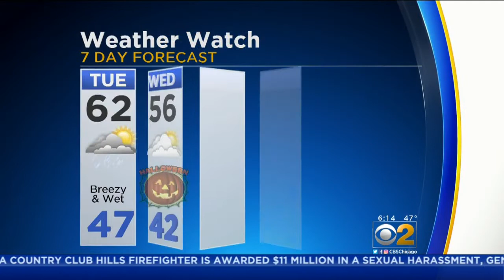CBS 2 Weather Watch (11AM, Oct. 30, 2018)